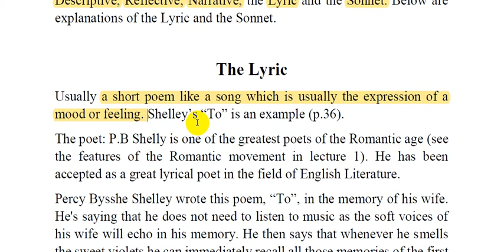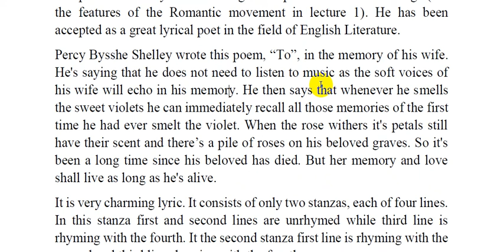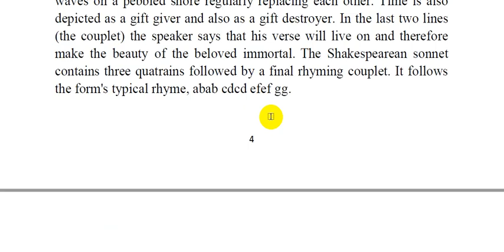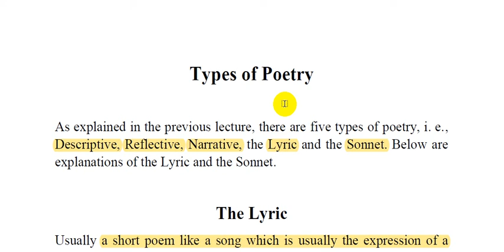مادة الادب || جامعة ذي قار|| شرح Types of Poetry